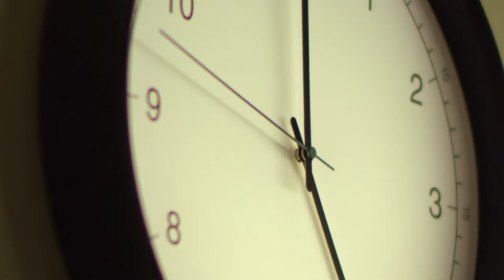Ramadhan bersama IKEA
principal @ikea_id
agency @pathfindersid
production house @berdikarifilm
executive producer @dayeng_d
film director @ren.bramantyo
atd @backdoormen
producer @arienuh
pa @syekhanz_maulana
1stad @si_erre
dop @mawankelana
art director @nanang_lesmono
wardrobe @youngandgolden
make up @marshalontoh
unit & loc @joe.onecook @dwi_sa.23
talent co @achiemway
post @hiroposthouse
producer @handrynova
offline editor @andialfan
online editor @wira_hiro
colourist @tonytoelle
music @studiomimpi @dimas_achonk
producer tika
Yay, IKEA is finally here closer at Mal Taman Anggrek.
It’s the same feeling of me getting closer with each one of you who have made this film fun and exciting.
I would like to say it’s been a wonderful experience of having such lovely and super friendly principal (mbak Sally, mbak @andincitra & mas Bimo) along with a warm welcome cooperation from the agency team (Bayu, Aldi, Mika, mas @pewe_swd & mbak @ikanwulan ).
And thank you the “man” mas @dayeng_d for the trust on our first commercial, we did it.
Super awesome and amazing from the CAST and yet best CREW, without you none of this would happened. From the deepest of my heart, I gratefully thank you.